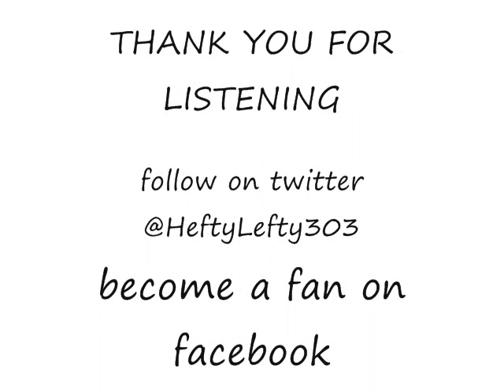Big Spender Hefty Lefty ft Taylor George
Hefty Lefty ft Taylor George over "Big Spender" instrumental, spread the music! thanks for listening! follow on twitter @HeftyLefty303